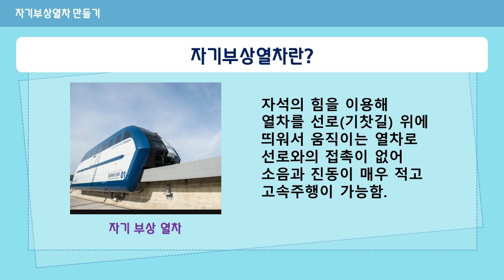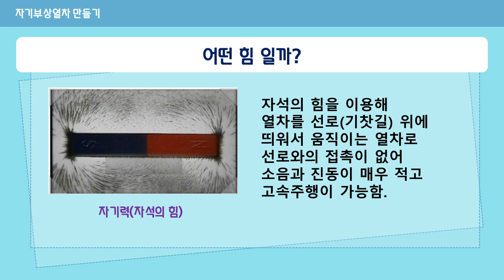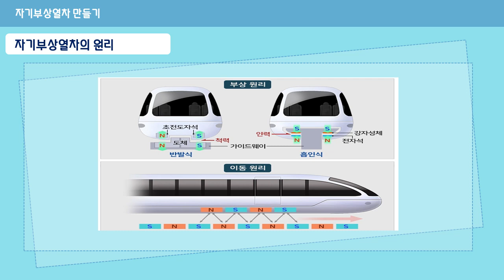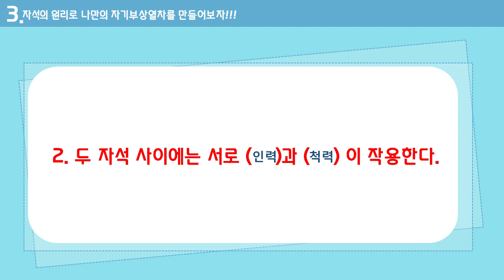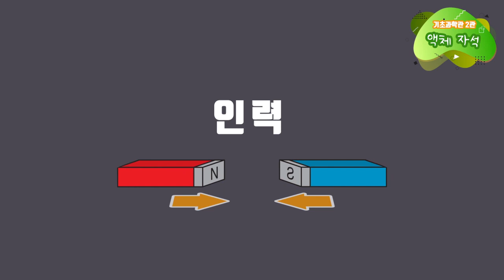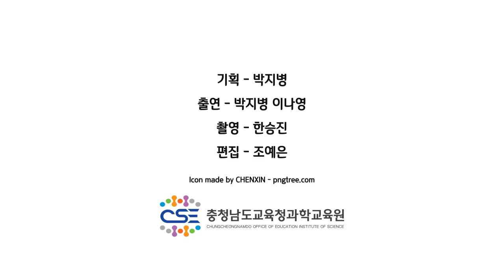자기부상열차 만들기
[Outline]
주제 : 자석의 극을 알아보고 자석 사이에 밀거나 당기는 힘 체험하고 자기부상열차의 원리 알기
성취기준: [4과02-01]자석 사이에 밀거나 당기는 힘이 작용하는 현상을 관찰하고 두 종류의 극을 구별할 수 있다.
대상 : 초4~6학년
준비물 : 자석, 양면테이프, 열차(열차길) 도안